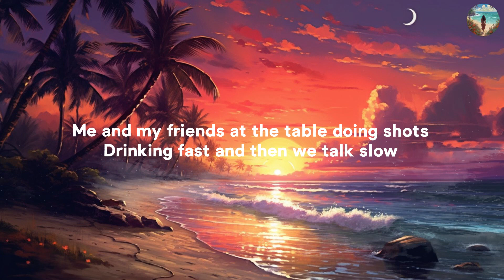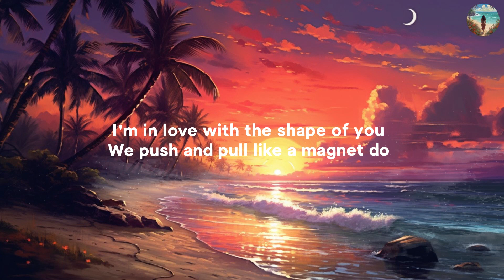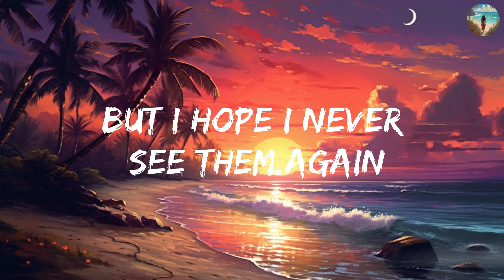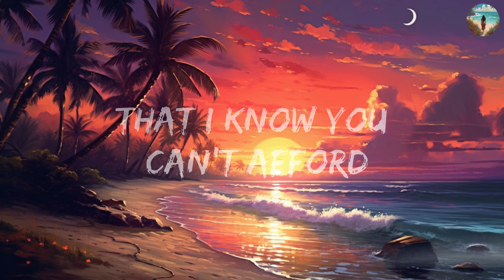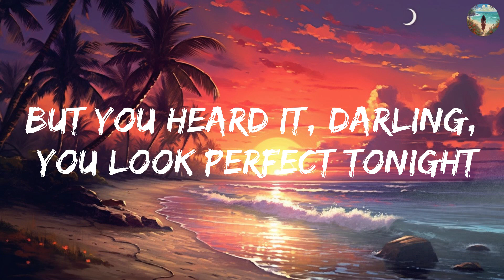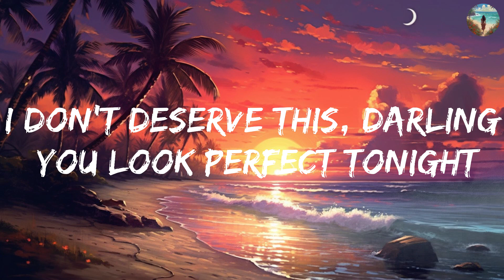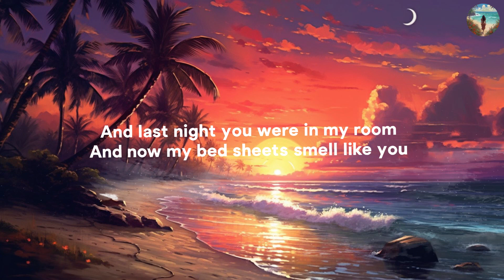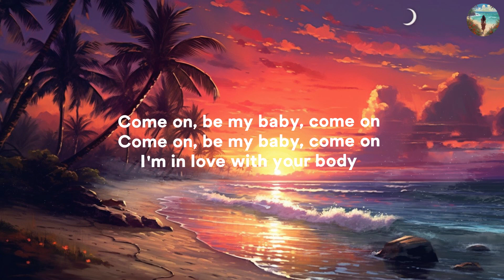Ed Sheeran - Shape Of You (Lyrics)